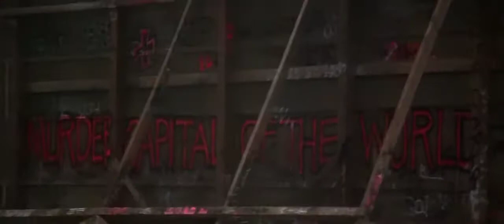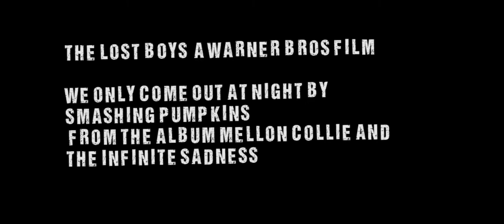The Lost Boys - We only come out at night (Smashing Pumpkins)